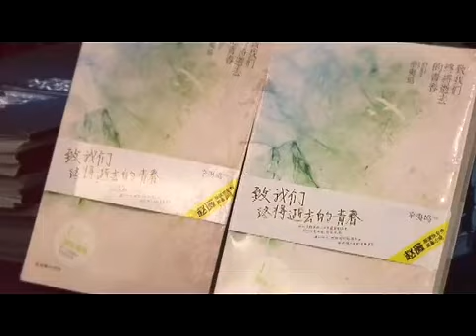130422 Sina Interview part1